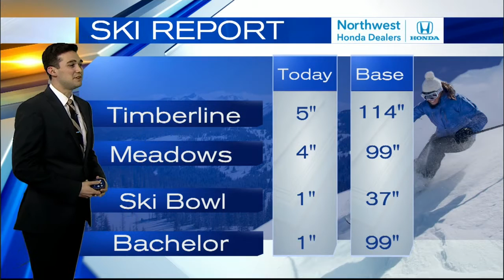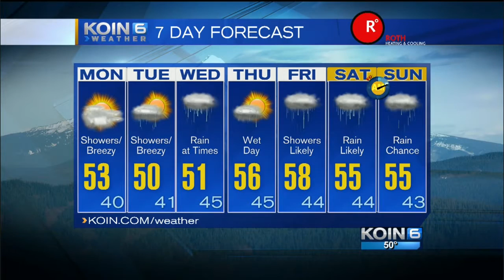KOIN 6 Weather Forecast- Sunday Late Night, March 6th, 2016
Additional moisture moves in this week, Joseph Dames times out the wet forecast